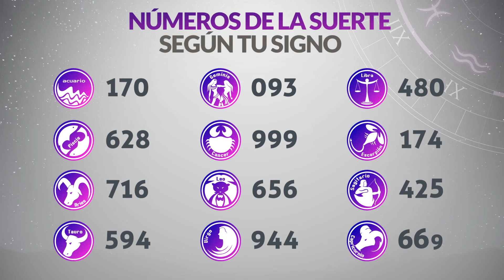Resultado de ASTRO LUNA del Martes 4 de Abril de 2023 | SUPER ASTRO 😱💰🚨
Resultado de Astro Luna Martes 4 de Abril de 2023
Astro luna del cuatro de abril
Super Astro del cuatro de abril
Resultado de Super Astro 4 de Abril
Super Astro 4 de Abril
Chance Chances
loteria loterias
Resultado de Astro Luna cuatro de abril
Ultimo resultado de sorteo de Astro Luna
SUPER astro
astro luna
loteria astro
invierte
resultados gana
loterias gana